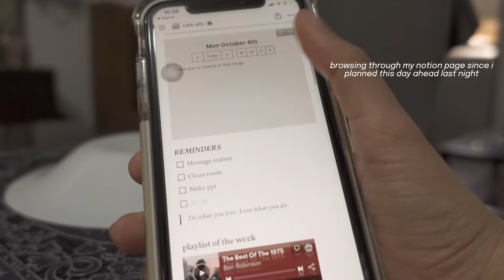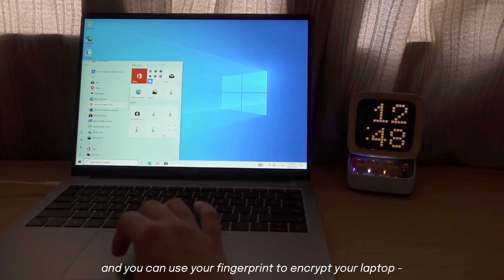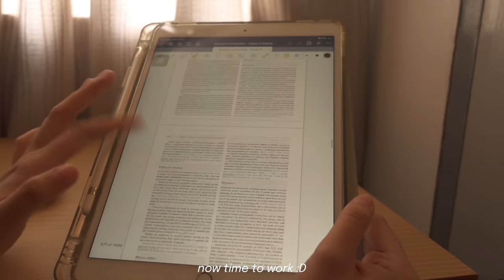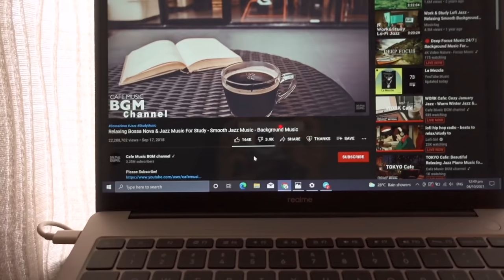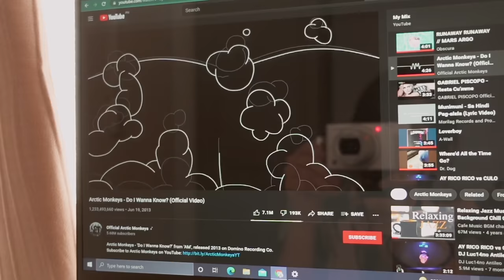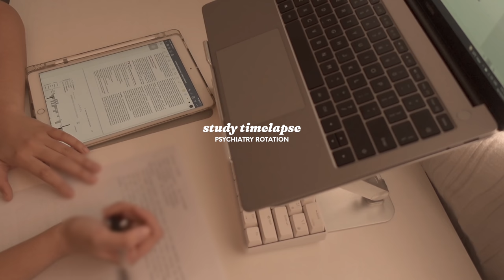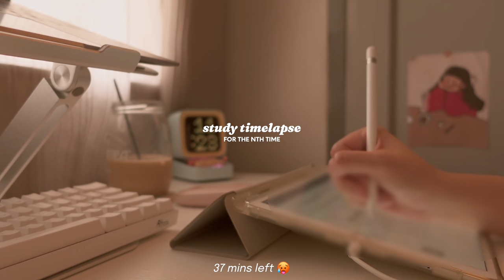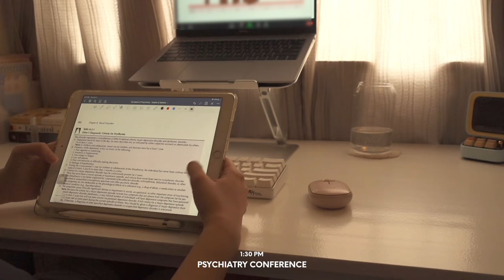72 hr. vlog 👩🏻‍💻 new study desk, vintagewares, realme book unboxing, deadlines, study vlog ✍🏻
✩ PRODUCTS MENTIONED
realme book

✩ Music

✩ FAQs
Nationality: Filipino

✩ Production + Tech
Cam: iPhone 11 & Sony ZV-1
Editing software: VLLO (main editor), Final Cut Pro X (color grading)
Ipad: Ipad air, third generation
Laptop: Macbook pro m1 13”